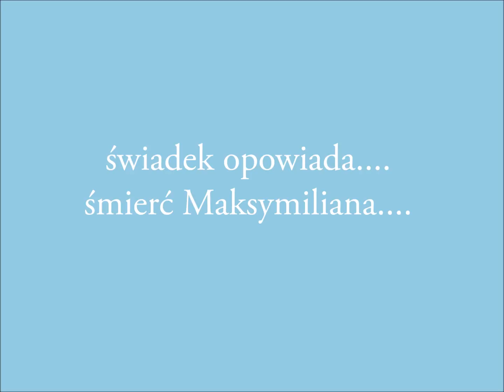świadek opowiada.... śmierć Maksymiliana